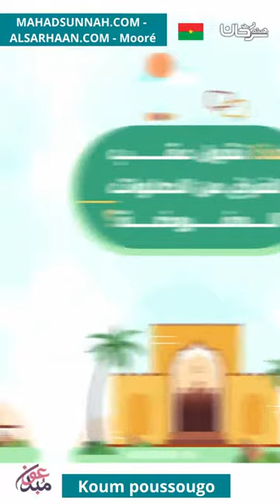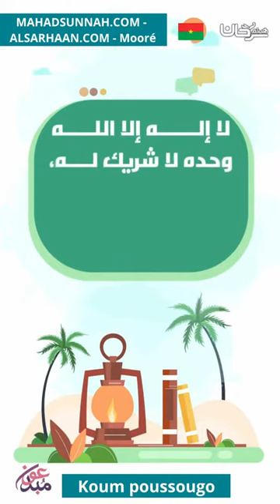Koum Poussougo الدعاء عقب الصلوات المفروضة